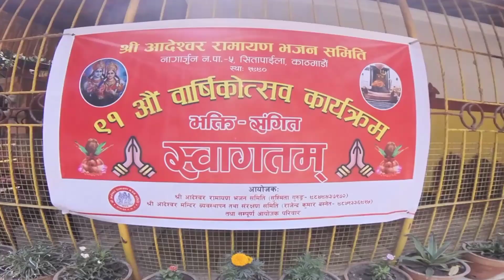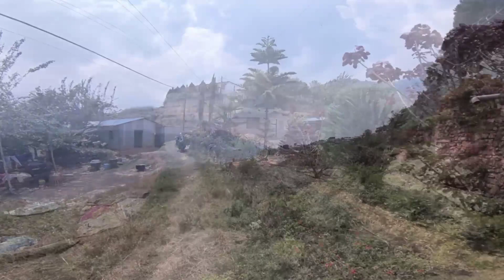palace to visit near Kathmandu | काठमाडौँ नजिक गुम्ना जाने ठाउँहरू | latest viral palace in ktm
White Gomba ktm